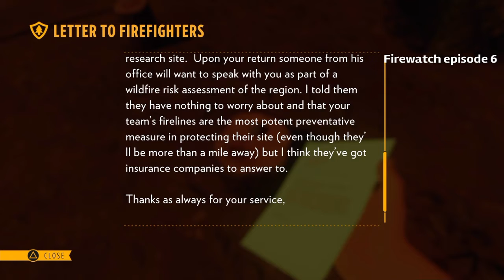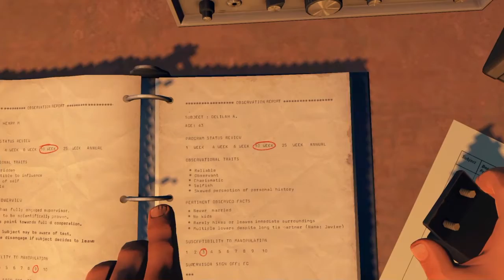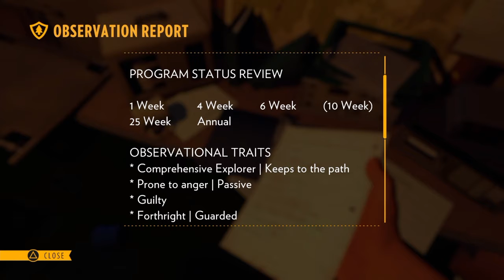Lets Play : Firewatch part 6